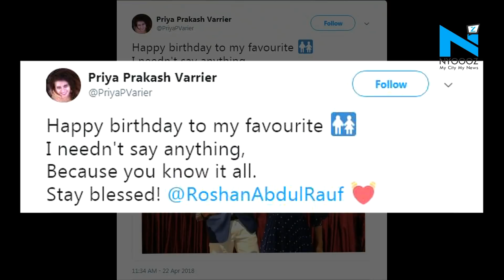Priya Varrier dances with on-screen bf Roshan Abdul Rahoof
The Malyalam actress Priya Prakash Varrier who won everyone’s hearts with her one wink has once again made our heads turn with her on-screen boyfriend Roshan Abdul Rahoof.
The duo’s chemistry in a video has raised the temperatures on the internet where Priya and Roshan are seen dancing on the 'Yaanji' from Pushkar-Gayathri's Vikram Vedha. The video is breaking the Internet and has over 2 lakh views.
This is not it, Priya has even sent out a sweet birthday wish in a tweet.
She tweeted, "Happy birthday to my favourite. I needn't say anything, Because you know it all. Stay blessed! "
Awww! Cute isn’t it?
Priya became an internet sensation when a clip from the song 'Manikya Malaraya Poovi' from her debut film 'Oru Adaar Love' movie went viral, where more than her words its her expressions doing all the talking.